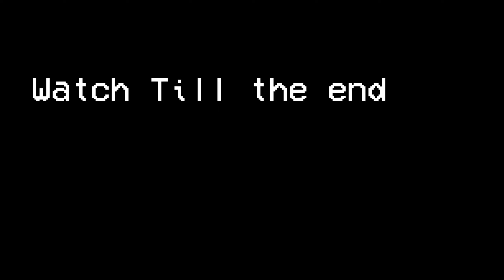Among Us - Normal VS Reversed Mira Hq Map || Which is The Best?